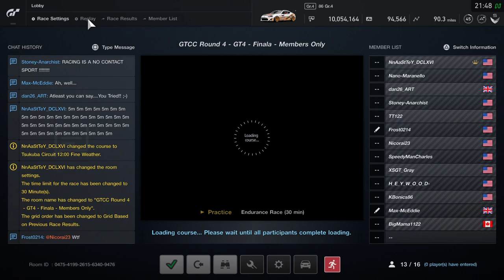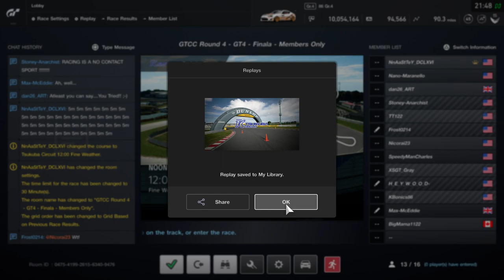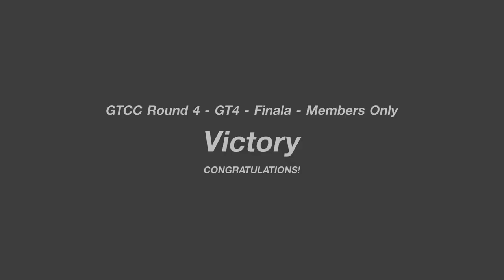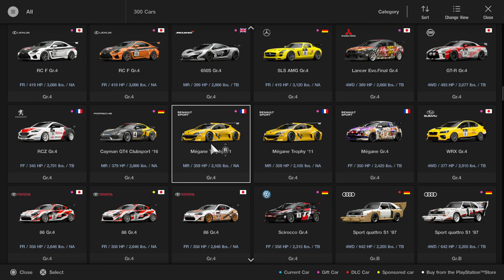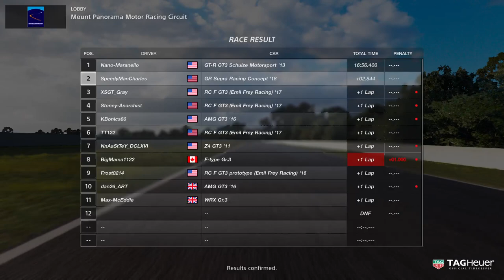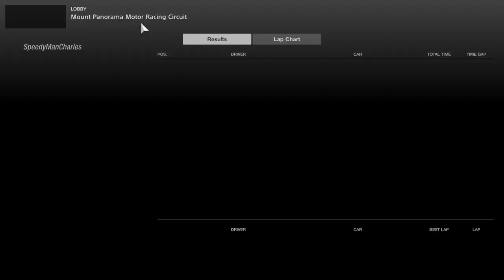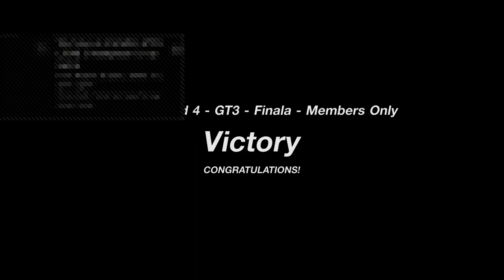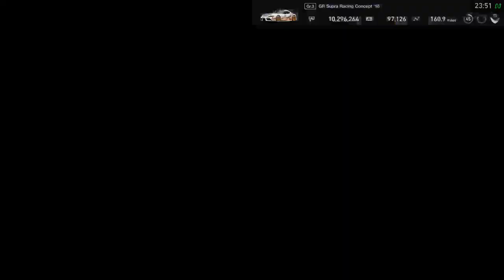GT Sport GTCC Round 4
I AM THE RACING PLEB. DEAL WITH IT.
Twitter(warning: my Twitter is quite political): @charlesmeiserjr